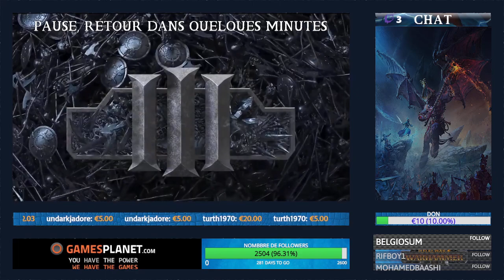FR : Owoui Le plaisir!!!!! [Slaanesh/Très Difficile/Normal] BRAMRO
La WebTV Total War vous proposant du contenu exclusivement Francophone

                            pour recevoir une notification lorsque qu on  poste une nouvelle vidéo!!

Un petit like et un commentaire permettent toujours d'aider au référencement et font toujours plaisir
Et on oublie pas que regarder jusqu'au bout ça compte aussi

Notre partenaire Gamesplanet! C'est moins cher Soldat!...